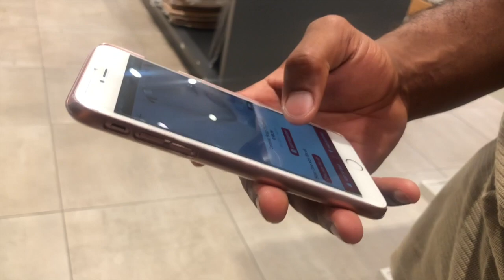Saturday Vlog : Preparing for our future home together . | South African Youtuber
Hi guys

Today the journey of preparing for my Future house with Denzel begins .We were both super excited for this as we have been dreaming about this time in our lives forever .

i hope that your guys enjoy .